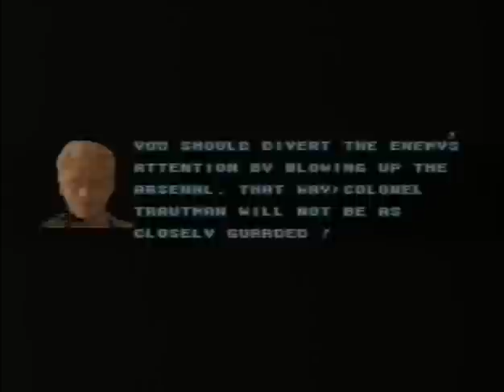RAMBO III (MEGADRIVE - FULL GAME PT.1 of 2)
Zeus presents Rambo III (un-emulated) for the Megadrive. A true classic from the golden era of Megadrive gaming which must not be forgotten alongside the software house and all programmers that were involved in making this game.

Here we have the full game but i used the invincible cheat starting on level 2 so i could show you the complete game without continuing all the time. It is uploaded in two parts as the game takes about half hour to complete.
Great fast action Rambo game unlike the version we Amiga gamers had to accept :-(
Well truth is the Amiga game wasn't really that bad, it was  just a different style of game and not at the high pace of it's Megadrive counterpart.
Love the bonus rounds where Rambo uses the power arrow!

Hope all you Megadrive fans enjoy this upload.